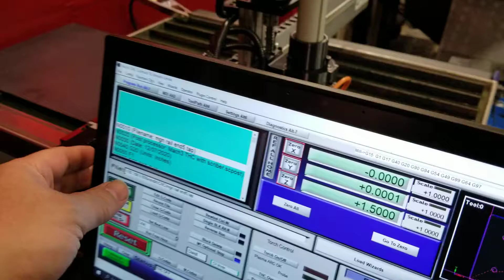First cut with Sheetcam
Sheet am test cut